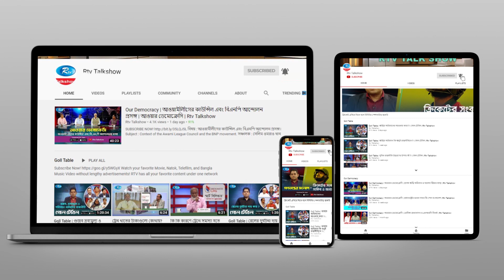লকডাউন ও চিকিৎসা ব্যবস্থাপনা | Lockdown & Treatment Management | Ei Muhurte Bangladesh| Rtv Talkshow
আলোচনার বিষয়: লকডাউন ও চিকিৎসা ব্যবস্থাপনা।

আলোচক:  বঙ্গবন্ধু শেখ মুজিব মেডিকেল বিশ্ববিদ্যালয়ের উপাচার্য অধ্যাপক ডা. মো. শারফুদ্দিন আহমেদ।

সঞ্চালক: রোবায়েত ফেরদৌস।
প্রযোজক : মাইন উদ্দিন মামুন।

- Team RTV